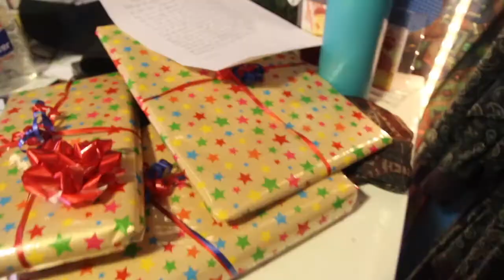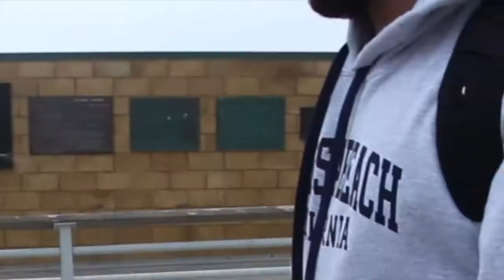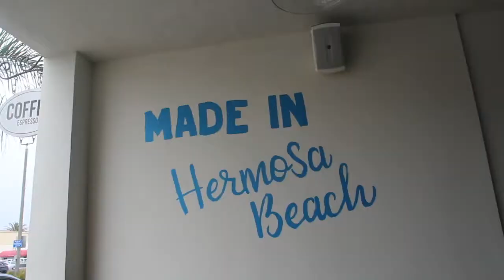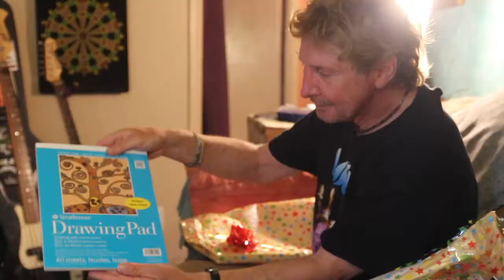PHOTOSHOOT W/ ALLIEY + MR J'S BIRTHDAY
Hey guys! Welcome back! Today's video is a behind-the-scenes of Alliey and Claire's photoshoot!! It is also combined with a regular funny vlog that ends with Mr.J's birthday! So happy birthday to that guy!!! Definitely check out Alliey, she's groovy!!